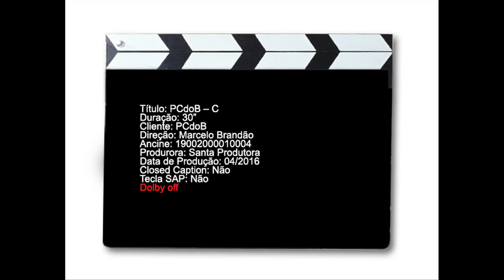ONLINE COMERCIAL PCDOB C DANIEL 30